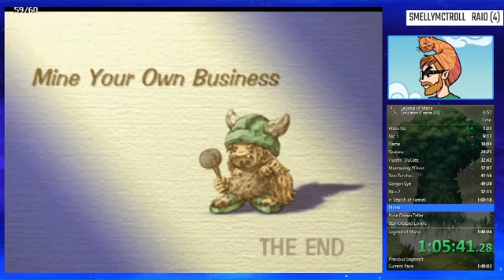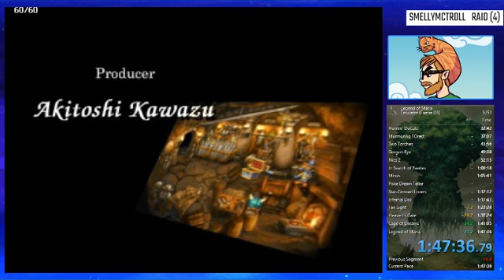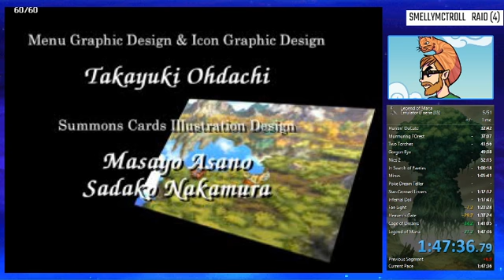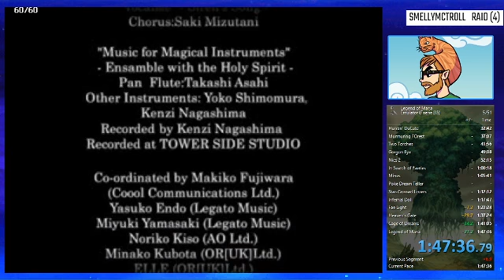Legend of Mana: Faerie% Emu PB [1:47:36] 2021 Route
1/27/2021
Shout out to Lemur for the cool new route that drops Lost Princess and the axe grind.